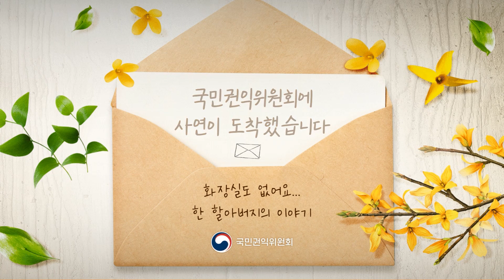국민고충해결사ㅣ태풍에 화장실이 날아간 할아버지 이야기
국민권익위원회에 사연이 도착했습니다.

-화장실도 없어요...한 할아버지의 이야기-

생계가 어려운 탓에 30년이 넘게 국가 소유 땅에 집을 짓고 살고 있는 한 할아버지가 있습니다. 집이 너무 낡고 오래되어 구청에 주택수리를 신청을 했지만... 1년... 2년... 감감무소식이었습니다...

그러다 작년에 태풍피해까지 입으며 외부에 있던 화장실까지 날아가버려 화장실 없이 생활하려니 여간 힘든게 아니었습니다. 주택수리 신청 후 3년이 지난, 작년 9월. 주택수리팀이  할아버지의 집을 방문했습니다. 그런데, 태풍으로 날아간 화장실은 새로 만들 어 줄 수 없다는 것입니다.

“국가소유의 무허가땅은 지자체에서 가능 여부를 확인하지 않으면...”
“수리는 가능하지만 새로 짓는 것은 불가능합니다.”

그러다, 주택보수가 지연되어 보수기간이 끝나버렸고 다시 요청하려고 연락했더니, 올해는 수리명단에 없어 불가능하다는 것입니다.

“천재지변으로 집에 화장실이 없어졌는데... 그냥 살라는겁니까...?”
그 후로도 할아버지는 여기저기 도움을 청했지만 법적으로 불가능하다는 말 뿐이었습니다.
그러다 민원을 내게 되었습니다.
민원 신청 후, 권익위 특별민원심사과로부터 전화가 왔고 한달도 안돼서 구청과 주택수리팀이 협의해 주택보수를 진행하기로 했습니다.

“국민권익위원회 특별민원심사과와 한국토지주택공사, 부산광역시 부산진구 애써주신 관계기관에 정말 감사합니다.”